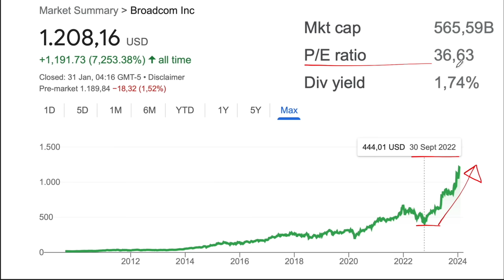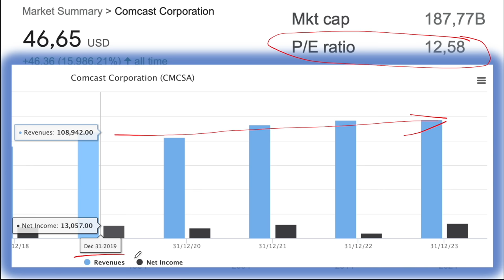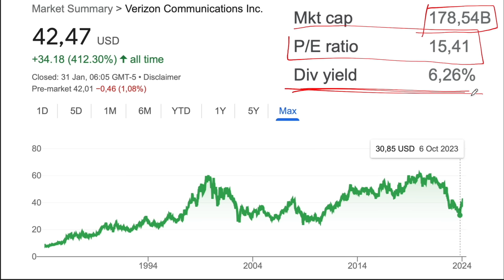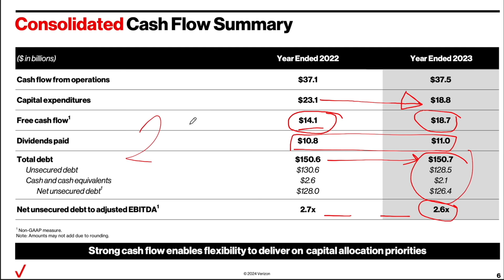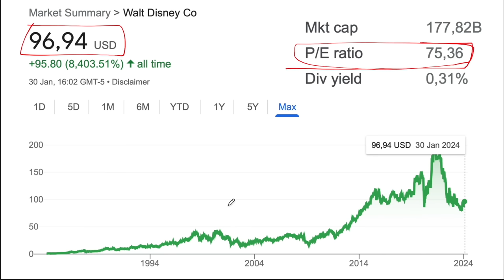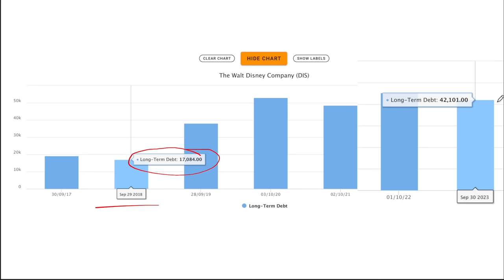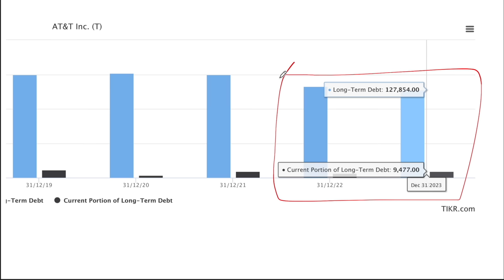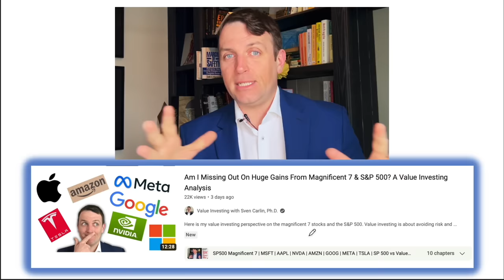S&P 500 Cheap Stocks (Comcast CMCSA, Verizon VZ, Disney DIS, AT&T T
The S&P 500 index has a bit of everything, the magnificent 7, but also stocks with PE ratios around 10. Here is a discussion on the cheap S&P 500 stocks.

0:00 PE Ratio 30
1:58 Comcast CMCSA
4:14 Verizon VZ
9:06 Disney DIS
11:10 AT&T T
13:39 Lower PE Better?

I am also a book author:
Modern Value Investing book: